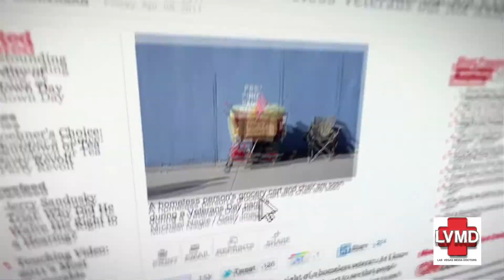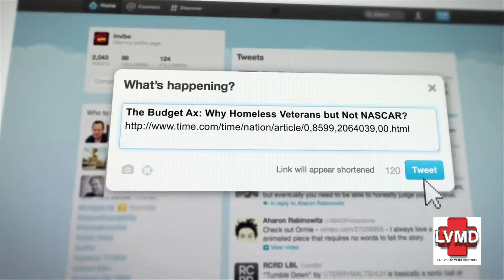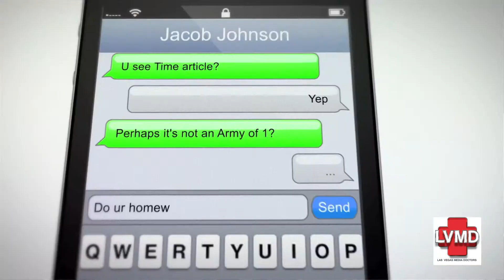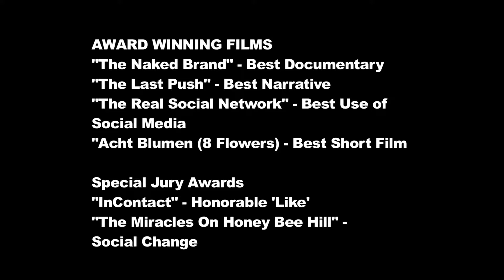SMFF Judges Interview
SMFF Judges Sean Kinney and Michael McLaughlin discuss the films of the 2012 Social Media Film Festival and its potential. SMFF took place at the Mirage Hotel & Casino in Las Vegas, NV in Sept. 2012.